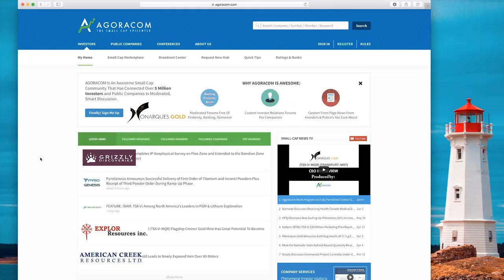Beyond The AGM - St-George Eco-Mining, Segment 1 - Iceland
St-Georges Eco-Mining President and CEO, Vilhjalmur T. Vilhjalmsson and Dr Helen Salmon, one of the most knowledgeable academics that has specialised in Iceland Geology, discuss the state of mineral exploration in Iceland.

*Includes answers to questions posted by St-Georges shareholders on AGORACOM Q&A